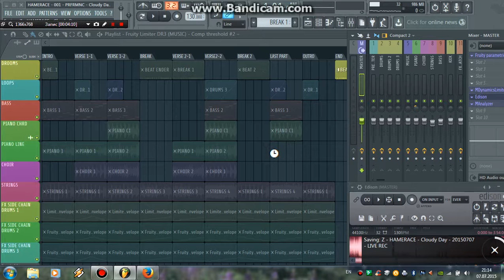HAMERACE - Cloudy Day Home Rec (FL Studio + IL-Remote)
That's an evidence... of a live 'play-n-rec' using my lovely FL Studio right at home: laptop + tab;) It's all started as a part of unsatisfied interest towards mysterious 'Performance mode' in FL. And it went to a track like that (full of mistakes and problems, but...) The link for saved mp3 is available below: